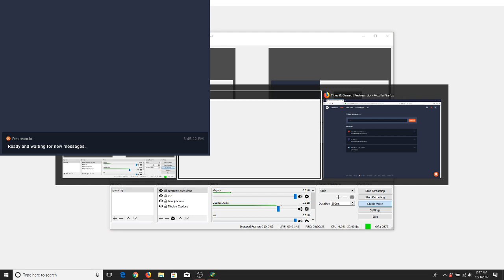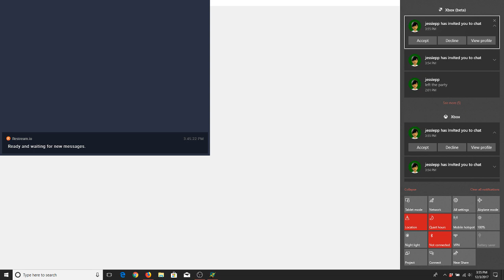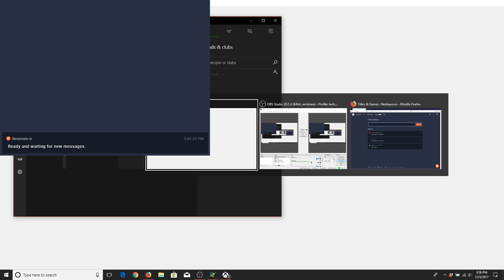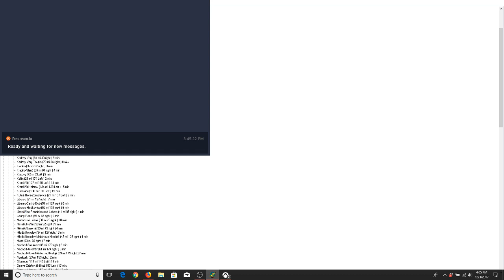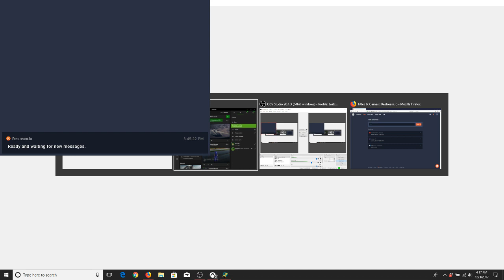17 eurofly task 1 9 12 03 2017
The following is a beta so the link cannot be shared. Note, the full game was releaseddecember 24 2017. This is an audio game fro the blind and I hope to continue the series soon.